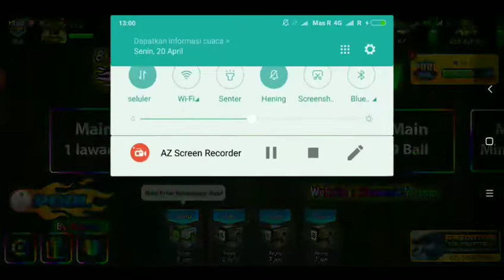Mudah Kejar League 8 Ball Pool